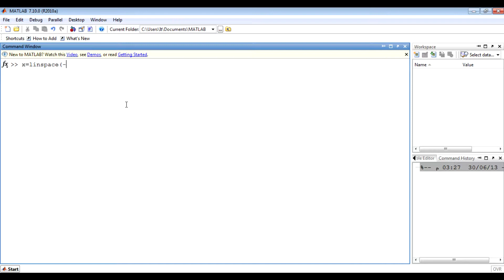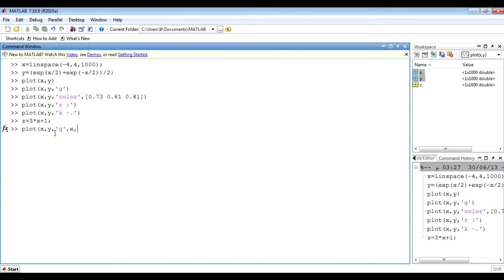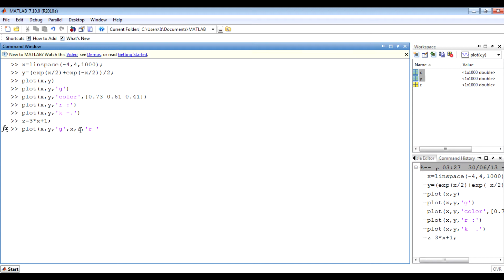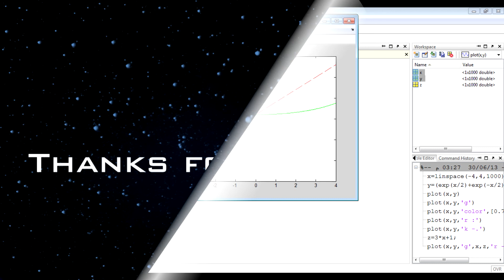MATLAB | 2D Plotting Part 2 | ماتلاب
الجزء الثاني من كيفية رسم المعادلات في الماتلاب، سنتعلم هنا كيفية رسم أكثر من معادلة في شكل واحد لمقارنة النتائج وكيفية إضافة بعض العناصر للشكل المرسوم

لو عندك استفسار او تعليق ممكن تسأله هنا او تسألنا على صفحتنا